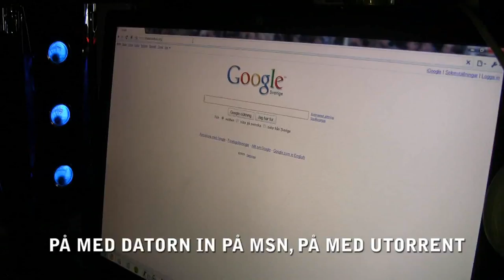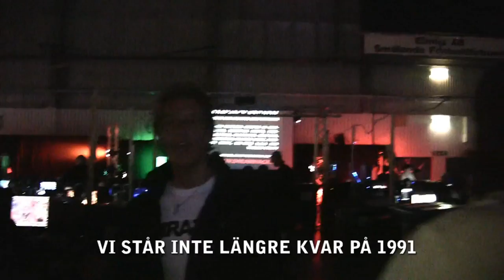PREZY - PIRAT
PREZY'S IMO Grymt bra bidrag , från DreamHack Winter 2009, ((Hoppas du inte har något att jag laddade upp videon))   :) ;3

(vers 1)
JAG GLIDER NER TILL VIDEOBUTIKEN I STAN
HITTAR EN FILM SOM JAG VILL HA
PRISET ÄR RÄTT HÖGT
OCH JAG HAR BARA 2 LAX KVAR
SÅ JAG RINGER EN VÄN SOM SKJUTSAR MIG HEM
PÅ MED DATORN IN PÅ MSN, PÅ MED UTORRENT
IN PÅ THEPIRATEBAY,
FÖR STATEN KAN INTE SKRÄMMA MIG
NEJ, JAG SÖKER PÅ DET JAG VILL HA
KLICKAR PÅ DOWNLOAD, OCH VÄNTAR
TILLS ALLT ÄR NERE OCH LIVET ÄR BRA
SPRIDER VIDARE MED GLÄDJE, TROTS ATT TJAT
FÖR JAG ÄR TROTS ALLT EN SÅKALLAD PIRAT

(refräng)
JAG ÄR PIRAT
PI PI PI PI PIRAT
SPRIDER VIDARE MED GLÄDJE TROTS ALLT STATENS TJAT
JAG ÄR PIRAT
INGENTING KAN STOPPA MIG, NÄR JAG LADDAR NER, JAG VILL HA MER OCH MER

(vers 2)
Jag minns back in the days, man lirade sega mega drive med polarn, efter skolan
Det var pixligt det var midi ljud, men inte klagade man , för det var det som fanns
Men sen växte man upp och det blev mycket bättre,
Det gick framåt sjukt fort, Helt plötsligt hade konsolen usb port,
man kunde lira online med alla sina vänner Man träffade nya människor som man nu känner.
ACCEPTERA UTVECKLINGEN SOM SKETT, VI STÅR INTE KVAR PÅ 1991
VERKLIGHETEN FÖRÄNDRAS, SÅ GÖR ÄVEN VI, LÅT OSS ANVÄNDA LITE NY TEKNOLOGI
LÅT OSS SPRIDA FILER FRITT, SLUTA GRANSKA OSS OCH SHIT
LÅT OSS FÅ LITE INTEGRITET, FÖR VI ÄR TROTS ALLT EN MAJORITET, (SNART)

(refräng)
JAG ÄR PIRAT

(brygga)
Seeda leecha tanka mera, få staten att acceptera

(refräng)
JAG ÄR PIRAT